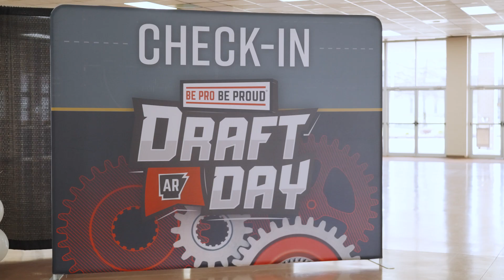Draft Day 2024 Reel